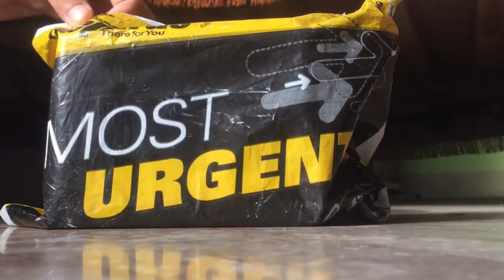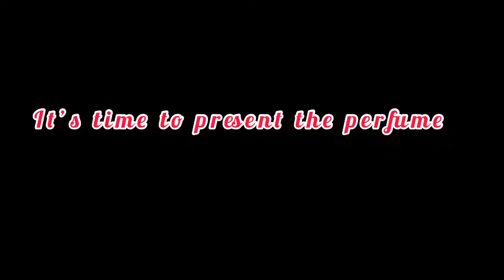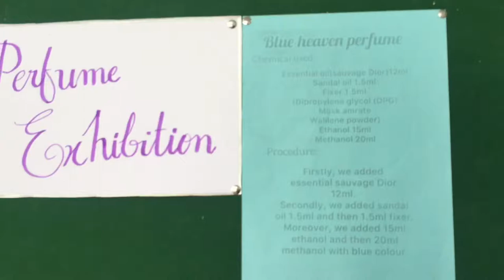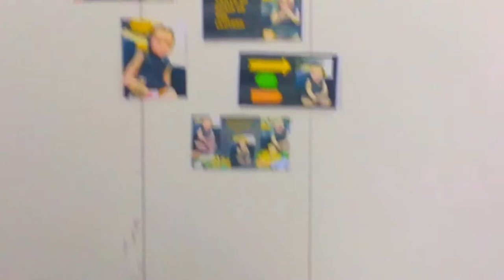How to make perfume |perfume exhibition|Unicorns life